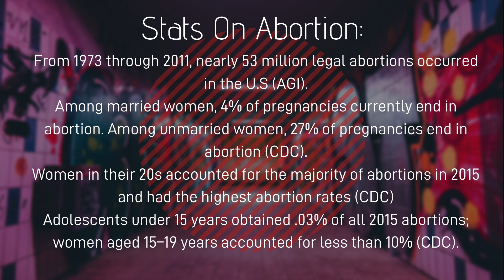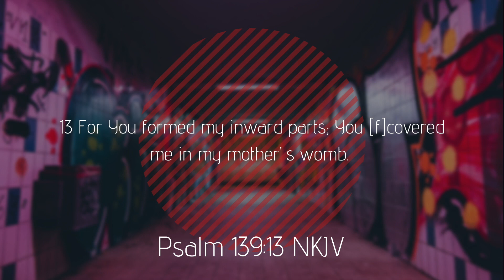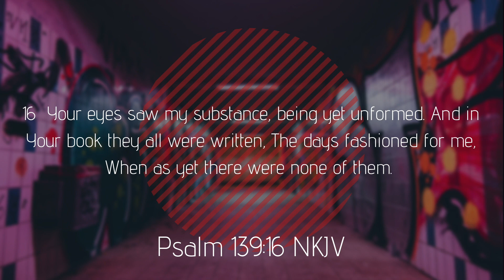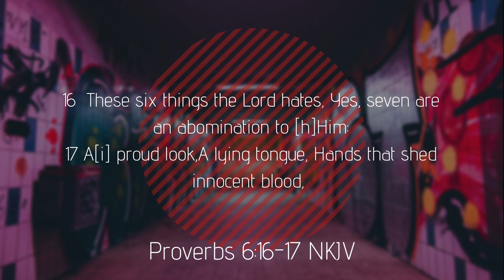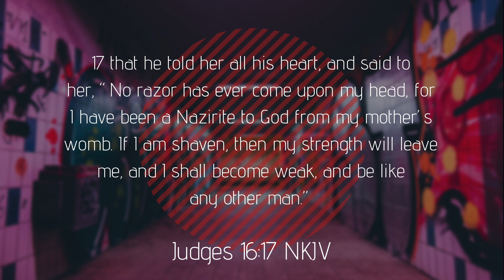"LET ME LIVE" ABORTION: HOT BUTTON ISSUES (SERIES) | Pastor Brandon Hill | TCF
We will be addressing controversial issues that we are facing in our culture from a biblical perspective. Learn how to lead the conversation as a Christian in grace, love, and truth. Pastor Brandon addresses the topic of Abortion in this message entitled "Let Me Live".

To support this ministry and help us continue to connect lives to Jesus Christ

Transformation Christian Fellowship is a church that exists to connect lives to the transforming power and love of Jesus Christ. Transformation Christian Fellowship, led by Senior Pastor Brandon Hill, based in the Clarksville Columbia, Maryland/DC region.